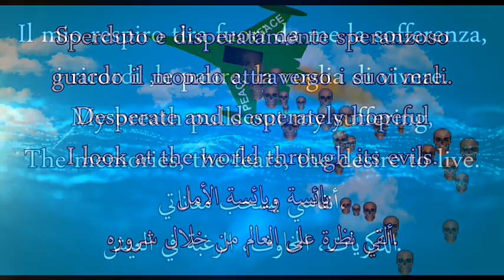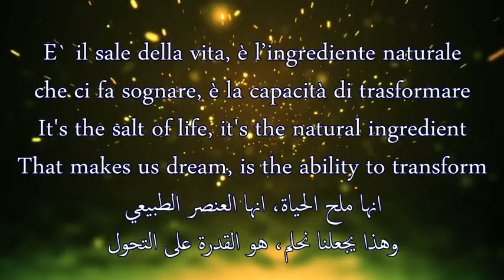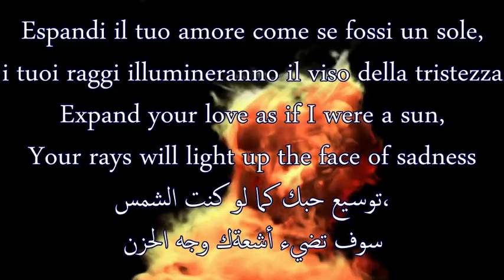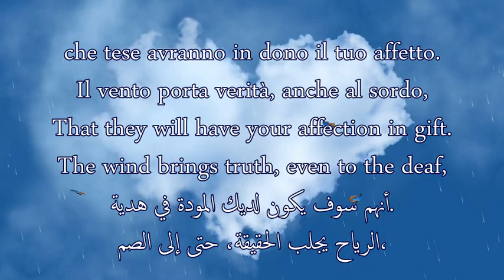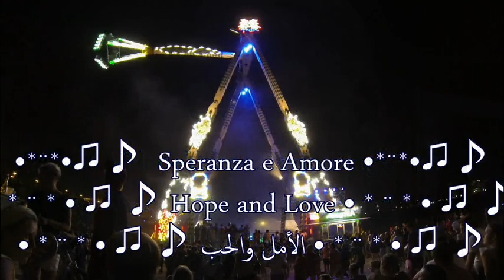Speranza e Amore-Hope and Love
Video + Text: Flavio Braga.
Suddenly one before me opens
that way ... I did not think I had to go.
Together we create a colorful mosaic
which illuminates people's lives.
Desperate and desperately hopeful
I look at the world through its evils.
My breath pulls out my suffering,
the memories, the fears, the desire to live.
But he looks forward to the dawn of the new day,
I see the morning light and the sunset ...
A drop of hope
To cultivate the garden of the soul.
To support the ideals of the heart
To keep the strength of life alive
And find yourself again
in order to still love to love.
The word you should never forget
if you want to go ahead,
the most beautiful word among all
which gives, if you look at it, many fruits.
It's the salt of life, it's the natural ingredient
which makes us dream, is the ability to transform
a dream in reality.
Life continues, they say, but it is not always true.
Sometimes life does not continue ... Sometimes only days pass.
The mystery of life penetrates the mystery of death.
Happy who is different
Being different
But woe to those who are different
Since he is common.
Expand your love as if I were a sun,
your rays will light up the face of sadness
which lies in the faces of suffering and helpless,
illuminate with their heat their hands,
which they will have in your gift.
The wind brings truth, even to the deaf,
hearing the flow prevents the externation
of the words you do not want to hear.
Make votes
Without Gods.
Love
Without echo.
The triumph
which sheds in the evening.
Opportunities to do that
your dreams become reality.
Atroce Beauty-Music composed by Tosca Braga.
Copyright.